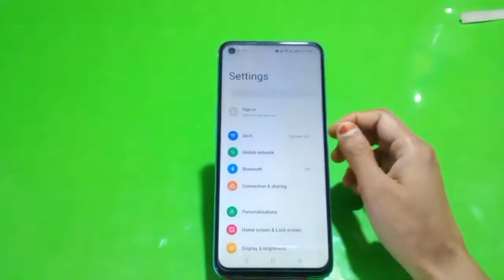How To Change Notification Ringtone In Oppo Reno 8 Pro, Oppo Reno 8 Pro Mein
How To Change Notification Ringtone In Oppo Reno 8 Pro, Oppo Reno 8 Pro Mein Notification Ringtone Kaise Set Karen,

Notification_Ringtone_ Oppo Reno 8 Pro